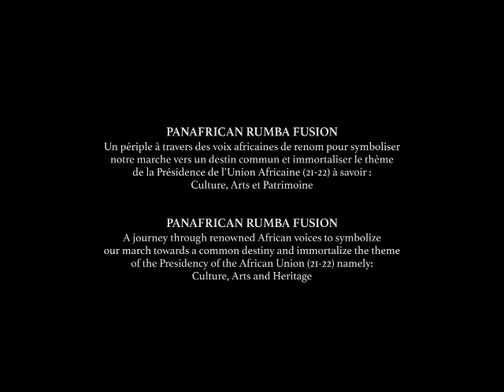VOTEZ POUR L'HYMNE DE L'AFRIQUE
Aimez ou likez cette vidiéo pour voter oui pour l'hymne de l'Afrique.